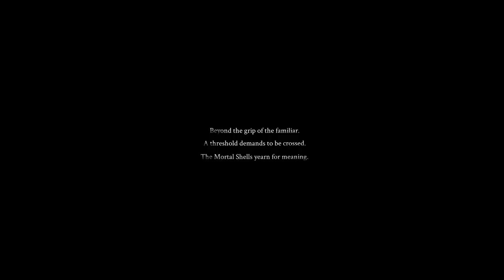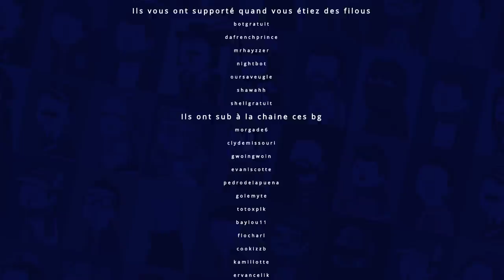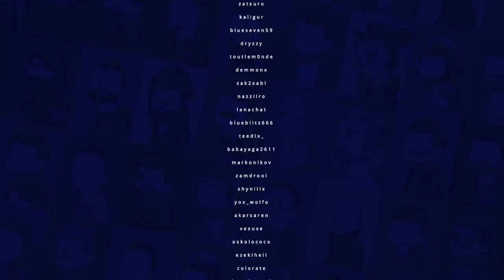VOD - Laink et Terracid // Mortal Shell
Mortal Shell est sur l'Epic Games Store avec l'incroyable code créateur WANKIL
(Wankil est Epic partner, merci à eux !)